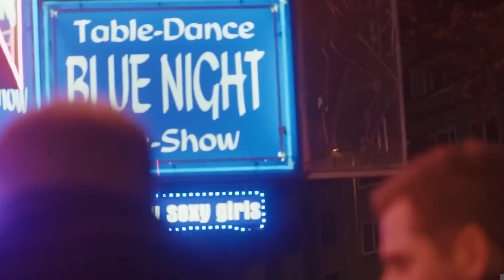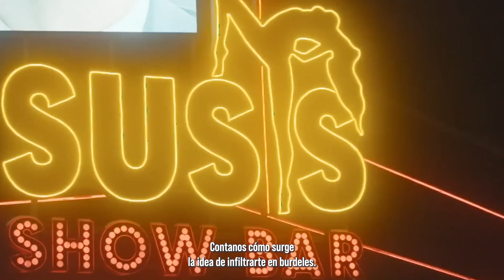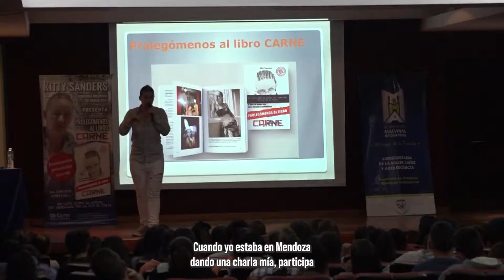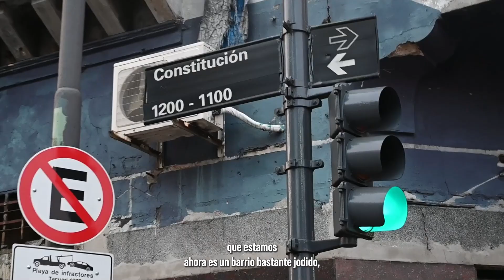🔴KITTY SANDERS, VIVIR LA TRATA DE PERSONAS Y LUCHAR CONTRA ELLA.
📅En el Día Mundial contra la Trata de Personas, tuvimos un mano a mano con @kitty_sanders, ella es periodista y activista anti-trata.

⚠️Investigo infiltrada durante 8 años en más de 20 países. Rusa, nacionalizada Argentina nos cuenta su experiencia como víctima.

📚Con toda la información que recolecto Kitty escribió 2 libros y brinda capacitación a las fuerzas de seguridad, asistencia a las víctimas y charlas para la prevención de este delito.